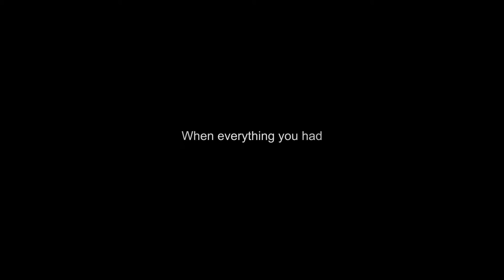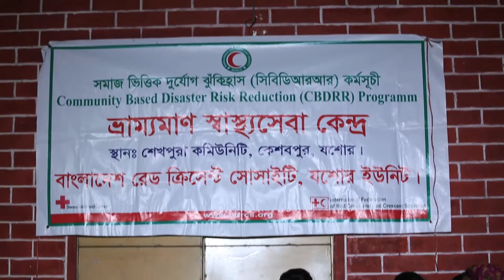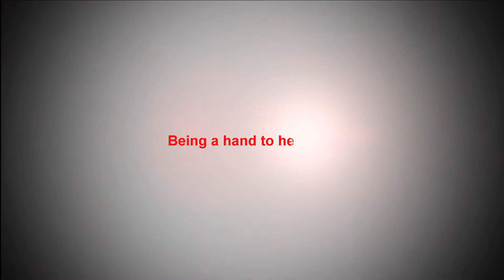We are Bangladesh Red Crescent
The BDRCS is implementing various humanitarian activities and programmes/projects include: Disaster Response (emergency/recovery), Disaster Management (DM)/Disaster Risk Reduction (DRR), Health, emergency health response, health institutions, programme/project, blood banks, Youth and Volunteers’ development, RCRC Emblem campaign, Tracing/Restoring Family Link (RFL), training on DM/DRR, Light Search and Rescue, First Aid etc. and dissemination of RCRC principles and humanitarian values.

This documentary highlights some of the Bangladesh Red Crescent Society’ humanitarian activities.